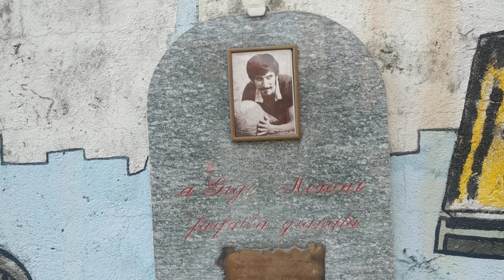"16° Torneo Gigi nel Cuore" le parole del presidente della Libertas San Bartolomeo Enrico Bello